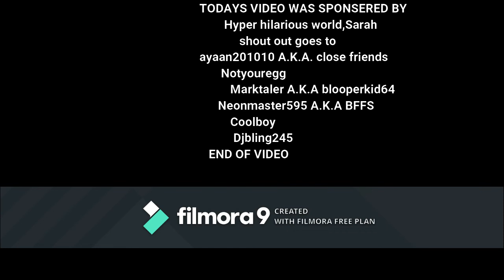The invisibillty movie (SHORT MOVIE)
Hi guys this video was made by me and i use roblox studio to make it
and i hope you guys enjoy the video :D